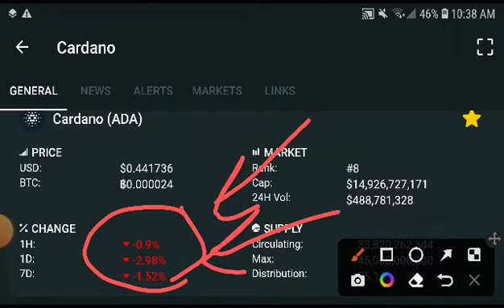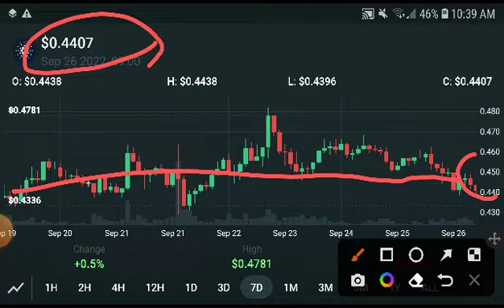ADA Latest Prediction! Cardano Price Prediction! Cardano News Today